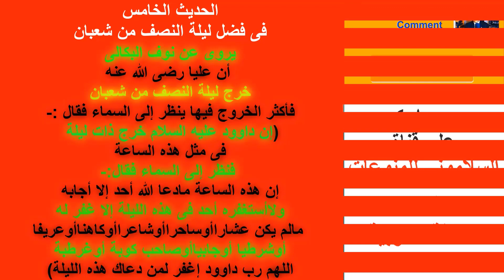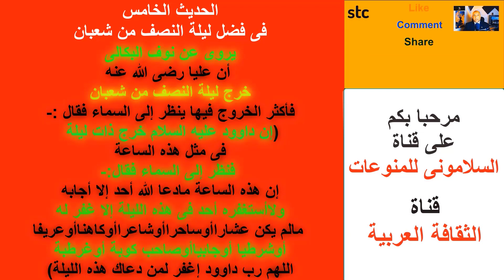ح9|| مامدى صحةأحاديث ليلة النصف من شعبان||مرحبارمضان#2023_1444#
خللى بالك لو عايز تاخد ثواب بجد اتبع السنة الصح عشان فيه كتير حاجات بدع فى ليلة النصف من شعبان الفيديو يبين مدى صحة الأحاديث الواردة بشأن# ليلة النصف من شعبان# وبالله الثقة وعلية التكلان.